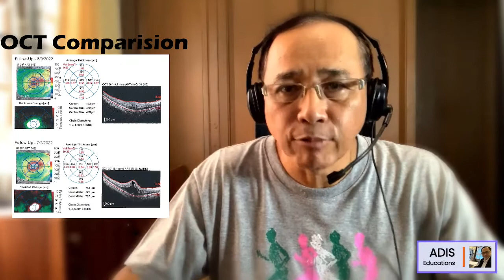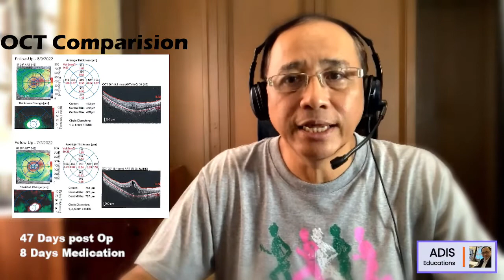47 days of ERM PostOp with CME Complication (Thai) กรณีศึกษาของตัวเอง เรื่องพังผืดเกาะจอประสาทตา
นำเสนอภาพสแกนจอตา (OCT) หลังผ่าลอกพังผืดเกาะจอประสาทตา (ERM) และเปลี่ยนเลนส์ตา (IOL) ประมาณ 3 -4 สัปดาห์ก็เกิดอาการจอประสาทตาบวมน้ำจากถุงซิสต์ (CME)